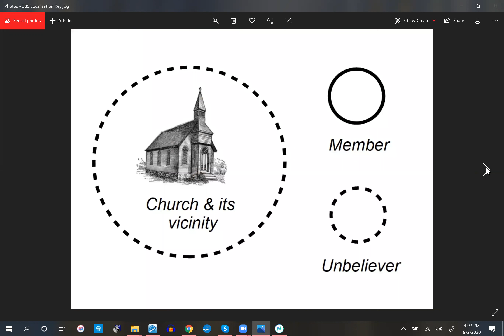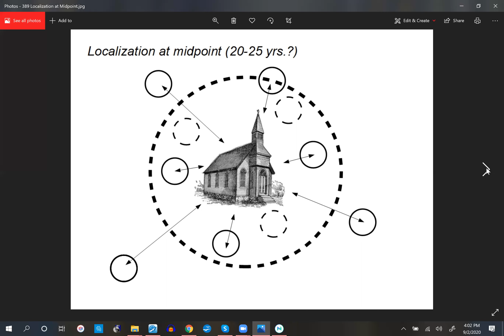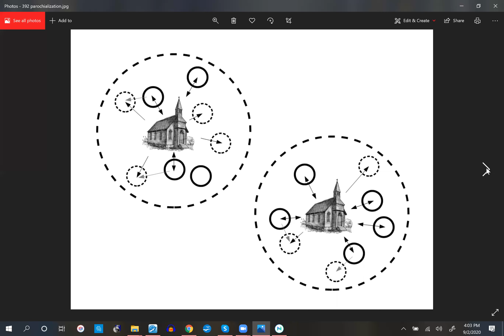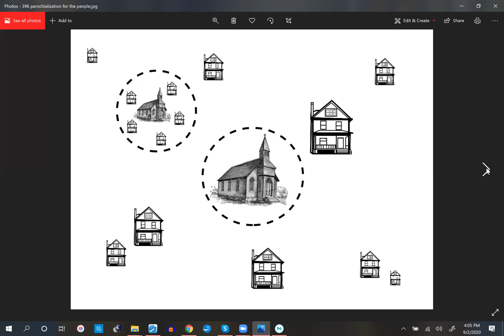Localization: Moving Towards a Restored Parish Church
This is a rather rough, unfinished segment from my larger Reformed Parish Mission (RPM) presentation. It summarizes how Chalmers recommended that churches take gradual steps towards localizing their churches.